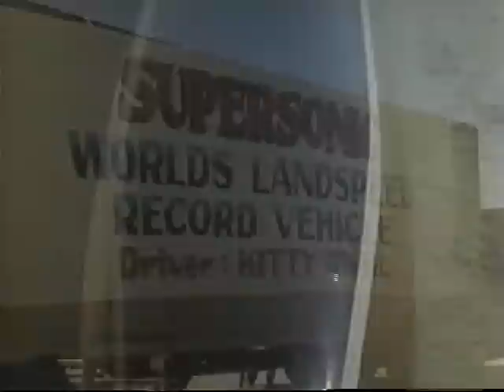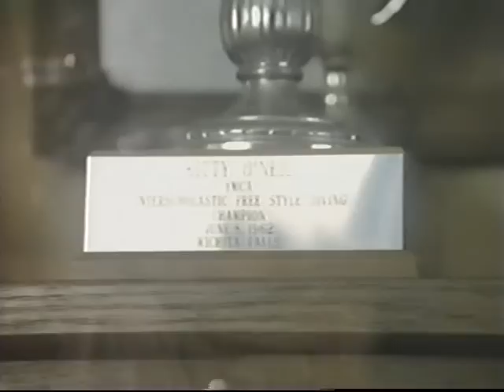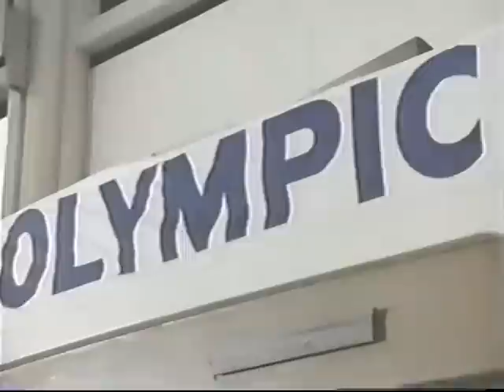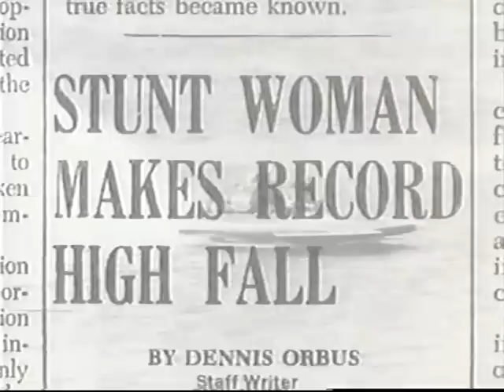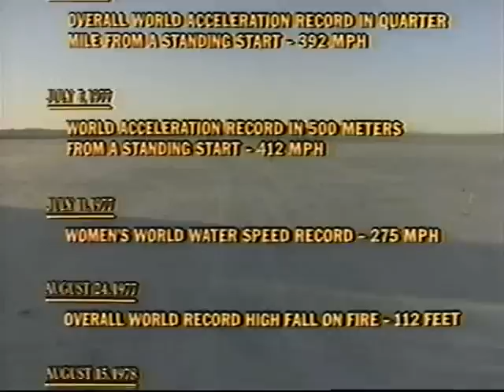Silent Victory the Kitty O'neil Story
Based on the life of Kitty O'Neil, a young girl who overcame her deafness to become one of the top stunt women in Hollywood, and the holder of the women's land-speed record for driving a rocket-powered racing car. (IMDb)